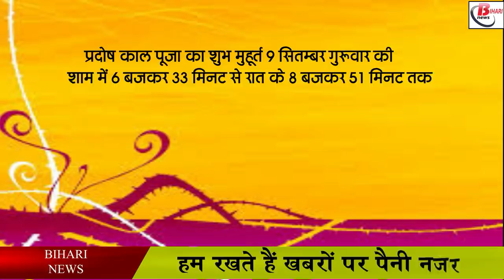कब है तीज पूजा करने का शुभ मुहूर्त , सरगी कब खाए और पानी कब पीयें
Hartalika Teej is celebrated on Tritiya of Shukla Paksha of Bhadon month, according to this time third date will start from 03:59 PM on Wednesday, 8th September. Therefore, fasting women should do Sargi i.e. whatever before the fast. Food has to be drunk, it has to be eaten before this time. Because after the start of the third date, you cannot eat anything. The closing of the third date will end on Thursday, 9th September, at 2:14 pm. After that Chaturthi will start. That is why the fast of Hartalika Teej will be kept on Udaya Tithi on 9th September.